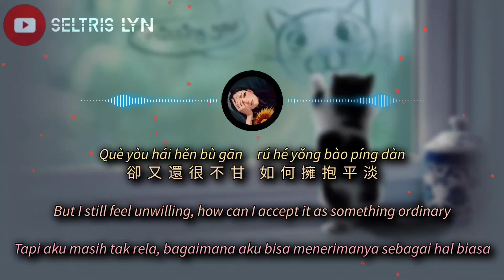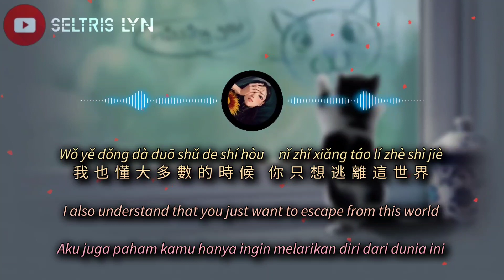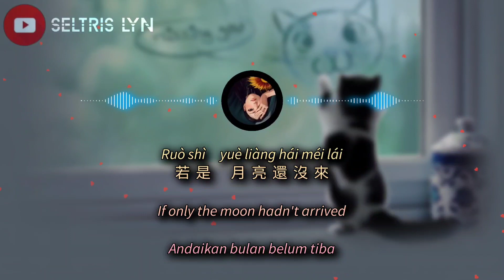若月亮沒來 Ruò Yuè Liàng Méi Lái - 王宇宙Leto/喬浚丞 subtitle English Terjemahan Bahasa Indonesia